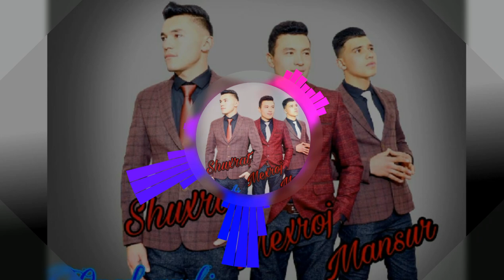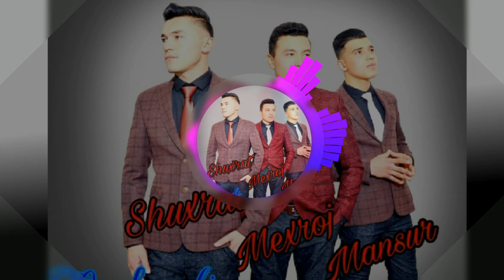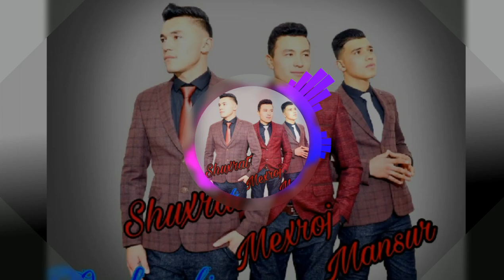Omad Guruhi - Oshiq buldim | Омад Гурухи - Ошик булдим (music version)